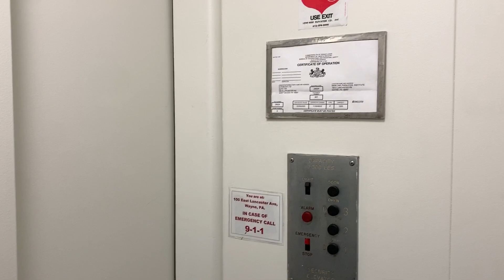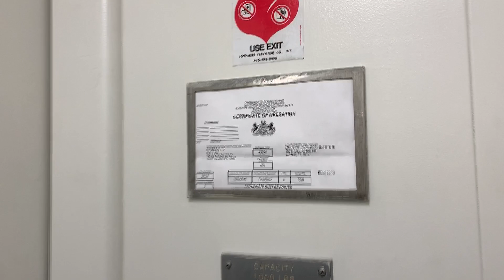Vintage Security Hydraulic Elevator - 100 East Lancaster Avenue - Wayne, PA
Filmed today, 1/18/21

Install year unknown.

One of the local gems! This elevator is located inside a small office building in downtown Wayne has remained original since its installation.